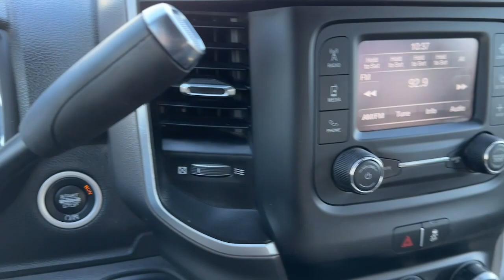2021 Ram 2500 Carrollton, Franklin, Atlanta, Marietta, Newnan, GA B2565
Bright White Clearcoat Used 2021 Ram 2500 Big Horn available in Carrollton, Georgia at John Thornton Cadillac Buick GMC. Servicing the Franklin, Atlanta, Marietta, Newnan, GA.
2021 Ram 2500 Big Horn - Stock#: B2565 - VIN#: 3C6UR5DLXMG508672

Recent Arrival! 4X4/FOUR WHEEL DRIVE, REAR BACK UP CAMERA, BLUETOOTH HANDS FREE CELL PHONE, DEALERSHIP INSPECTED, TURBO DIESEL, LOCAL TRADE, PLEASE CALL TODAY!!!. Thank you for considering this beautiful 2021 Ram 2500 Big Horn finished in stunning Bright White Clearcoat with Diesel Gray/Black w/Cloth 40/20/40 Bench Seat or Cloth 40/20/40 Premium Bench Seat or Premium Cloth Bucket Seats.brbrbrOdometer is 1871 miles below market average!brbrbrWe are your premier Carrollton, GA Cadillac dealership. John Thornton Cadillac Inc. Is family owned, and it is our goal to provide you with an excellent purchase and ownership experience. We also proudly serve Douglasville Cadillac customers. Whether you're searching for a new or used car near Douglasville or Bremen, researching financing options, or looking for a quick quote on a car, truck, or SUV, the friendly, yet professional staff at our Carrollton Cadillac dealership is ready to provide you with all the help you need. We are proud to serve Bremen Cadillac customers. We have served as your premier Cadillac dealer for the entire West Georgia area for over 45 years.